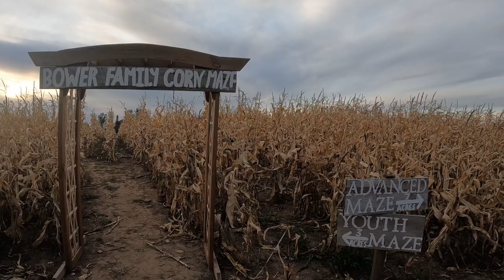Walk through of the Advanced Maze at Bower Family Corn Maze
At a family farm located in the Upper Peninsula of Michigan... Farmer takes a tour through the advanced maze at Bower Family Corn Maze.

Check out the Bower Family Facebook page for dates, times, and an overhead view of the maze.